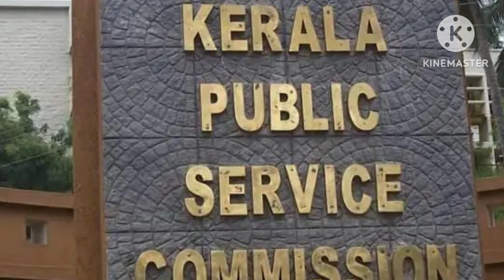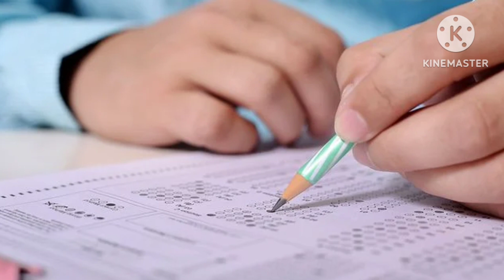PSC Latest News|Panchayat Secretary|ICDS Supervisor-പുതിയ പരീക്ഷ വരുന്നു.